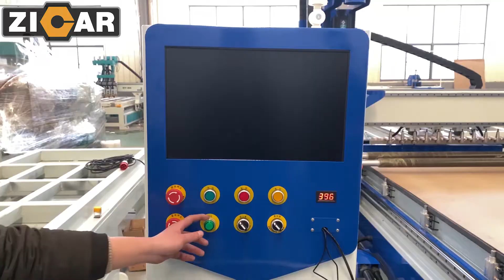CNC Cutting Machine CR1325ATC Working Process and Full Display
New feedback video from our factory of cnc cutting machine for woodworking operation！
This type is CR1325ATC with higer efficiency and more accuracy. Easy to operate and maintain.
Contact person: Steven Chow